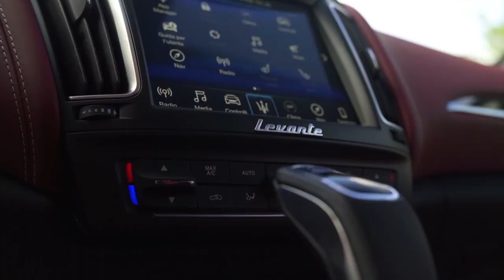A Maserati Journey in the French Riviera